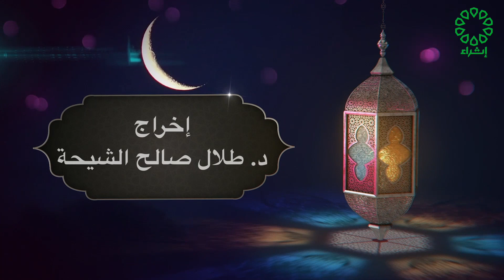برنامج ايمانيات تاريخ الحلقة : 11-7-2023